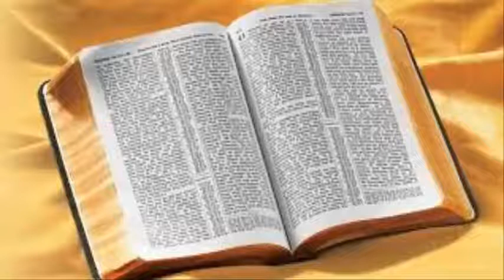Walterio Winter / La'at At Cuamigo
Pro: Walterio Winter
Tema: Querido Amigo